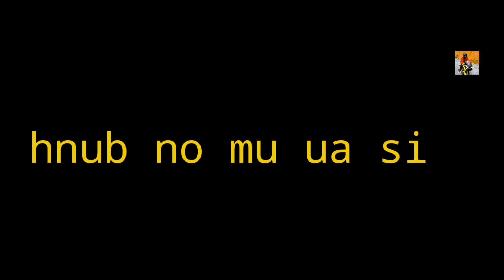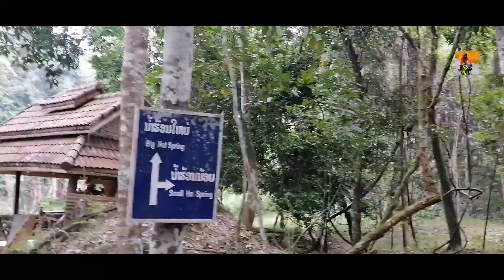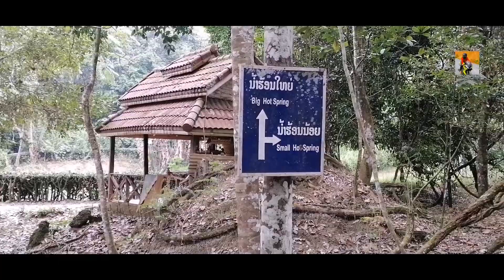Mu. Da dej.kub